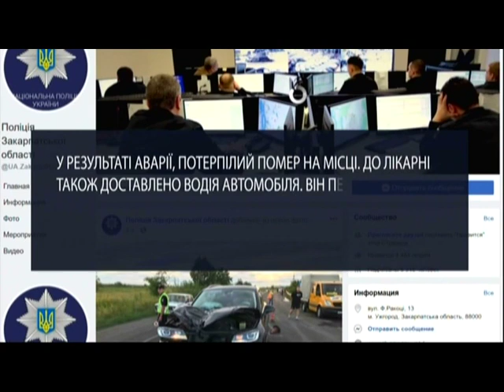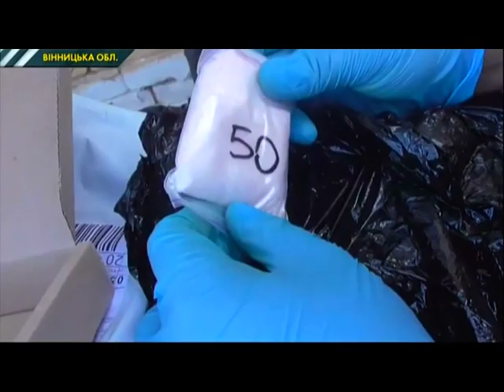На Закарпатті один з керівників ДФС збив на смерть людину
Аварія сталася на трасі у селищі Ракошино близько дев’ятнадцятої години. Вже відомо, що загиблому двадцять три роки. Молодий чоловік – співробітник дорожньої служби. Крім цього, в Огляді надзвичайних подій ви дізнаєтесь про затримання наркоторговців та чоловіка, який розгулював по місту з гранатою.